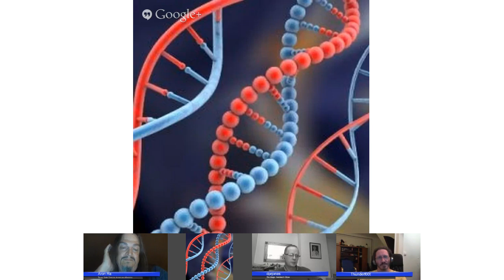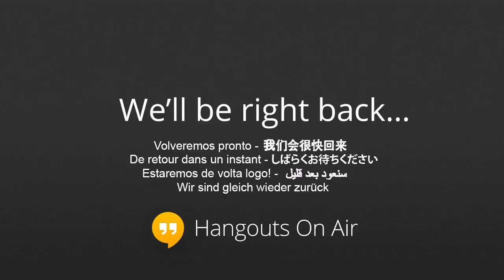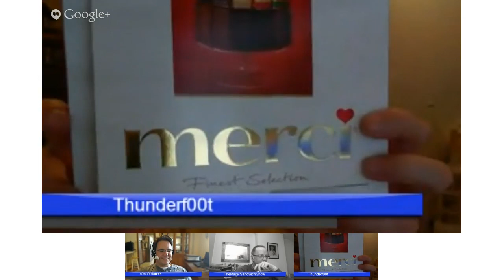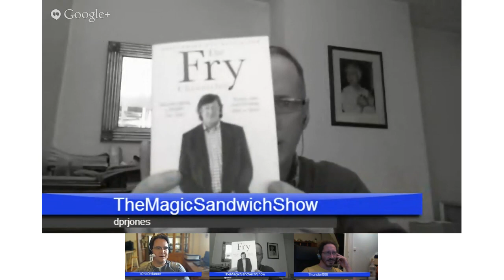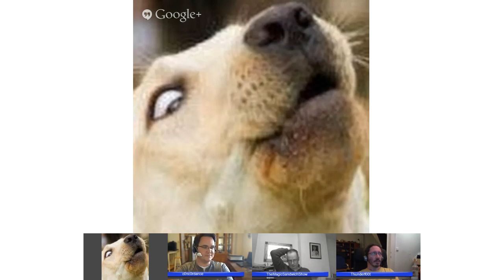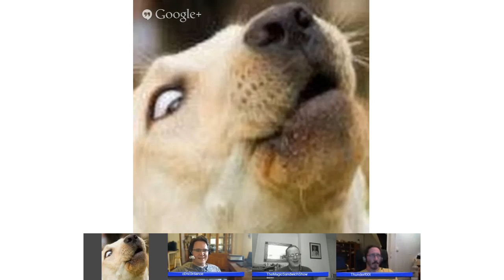The Magic Sandwich Show. Number 59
The Magic Sandwich Show. Number 59 was broadcast on 25 August 2013.

On the show were AronRa, c0c0rdance and thunderf00t.

Topics discussed were:

00:01:49 - thunderf00t's latest video and Noah's flood.

00:16:10 - dealing with questions about evolution.
00:43:18 - educating the ignorant.
00:58:00 - first caller - creationists and dinosaur bones
01:14:47 - second caller - greatpirate - religious right in the US
01:52:15 - third caller - scientific illiteracy
02:13:26 - final caller - how TV has ruined our lives - and robotic vacuum cleaners.